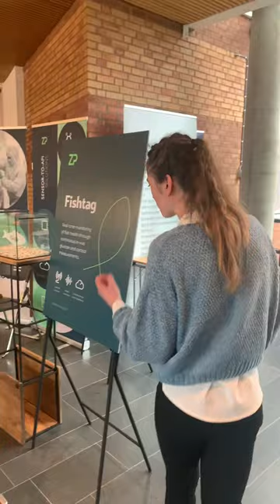ZP at University of South Eastern Norway